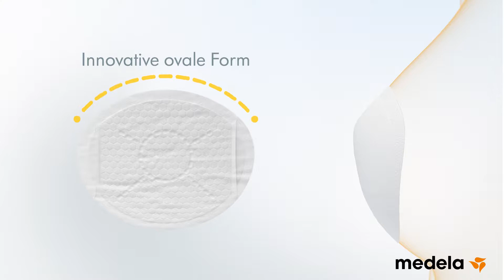Medela Safe & Dry™ Ultra Thin Einweg-Stilleinlagen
Medela Safe & Dry™ Ultra Thin Einweg-Stilleinlagen: Die diskrete Art, sich geschützt und sicher zu fühlen.